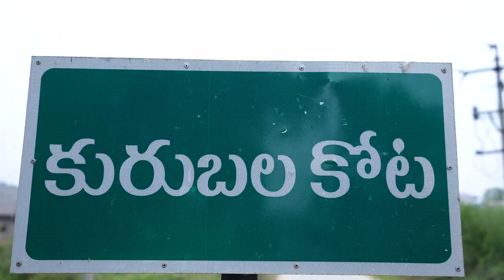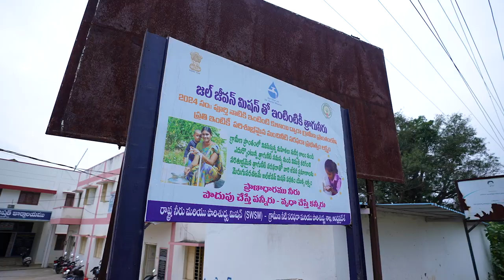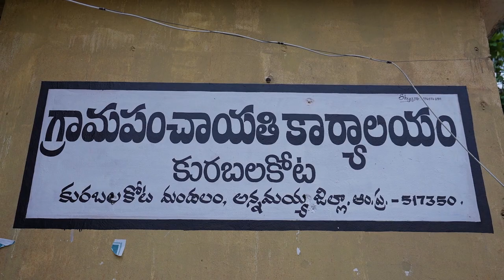Kurabalakota GP, Andhra Pradesh | Clean & Green Village and Healthy Village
Kurabalakota Gram Panchayat in Andhra Pradesh is actively pursuing two LSDGs: Clean and Green Village and Healthy Village, concurrently. Follow their journey and initiatives.